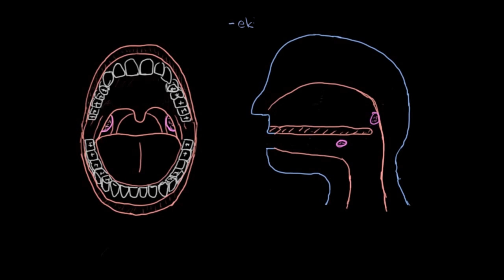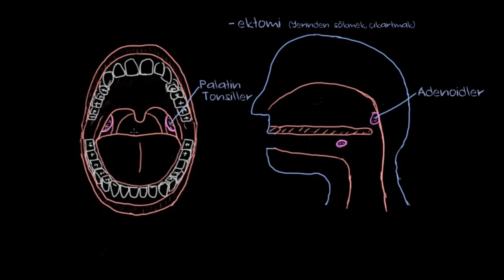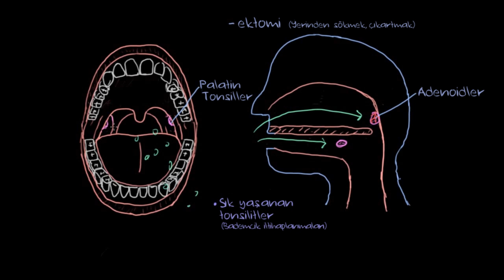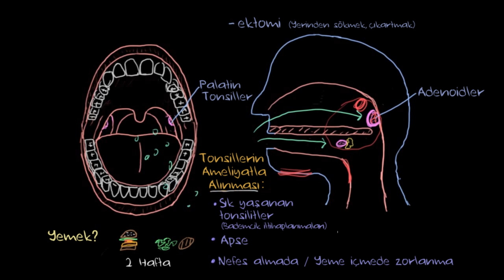Tonsillektomi (Bademcik Ameliyatı) Nedir? (Solunum Sistemi Hastalıkları | Sağlık Bilgisi ve Tıp)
Bademcik ameliyatı nedir ve nasıl yapılır?

What is a tonsillectomy?